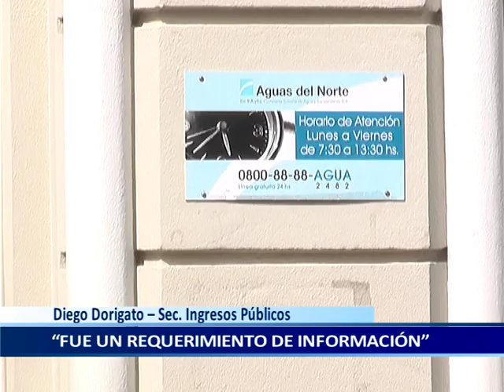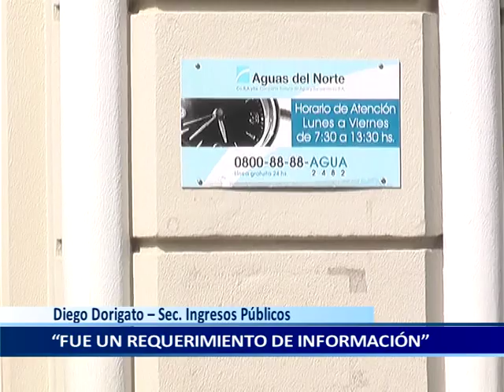Diego Dorigato – Sec Ingresos Públicos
“FUE UN REQUERIMIENTO DE INFORMACIÓN”